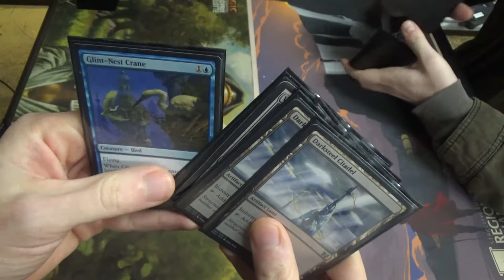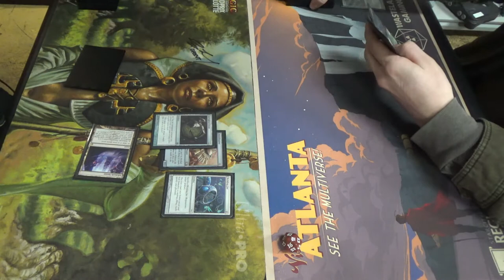Modern Magic — Affinity vs. Jund Shadow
My friend and in split in the last round, and it's probably a good thing. Primarily, it was getting late (nearly midnight by the time of my recording,) so we weren't looking to perform our best, in all likelihood.

That said, since there were no stakes here, you can imagine how utterly silly this one became.